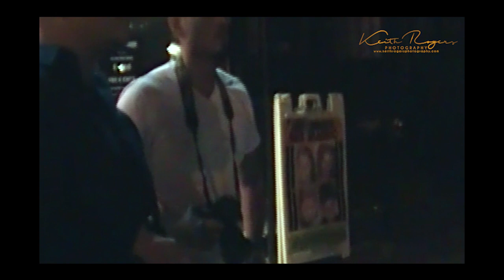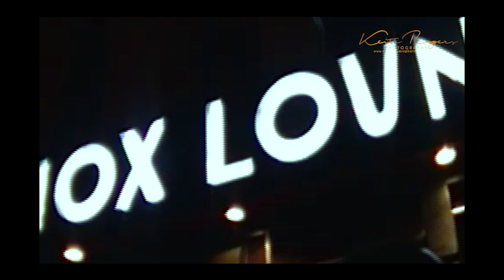Master Musician Onaje Allan Gumbs hanging in front of the Lenox Lounge in Harlem, NY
The Legendary Onaje Allan Gumbs stands in front of the Legendary Lenox Lounge in Harlem, NY talking to younger musicians. Onaje is being praised in this video for giving life to these musicians. In this video you will get to see how busy Lenox Avenue could be at 2 or 3 in the morning when the Lenox Lounge doors was open.
Here is Onaje Allan Gumbs link to Discogs to check out his discography
CJ-Drummer
Chris Morgan Rose- Guitarist/Music Producer/Songwriter
Luis Camacho-  Trumpet/Vocals
I believe the asian male with the camera is from Australia and was photographing Onaje for a project he was involved in.